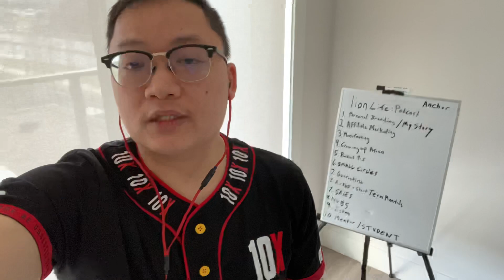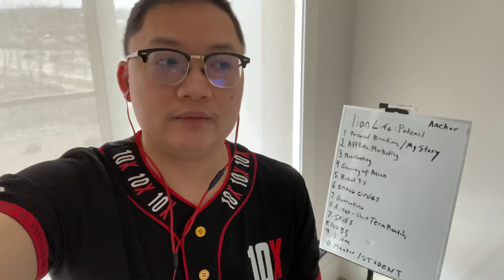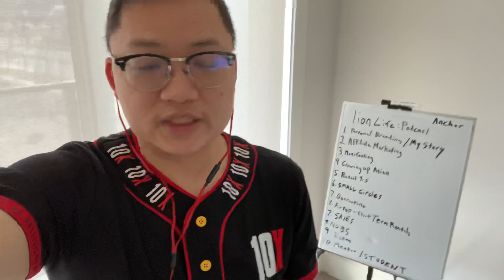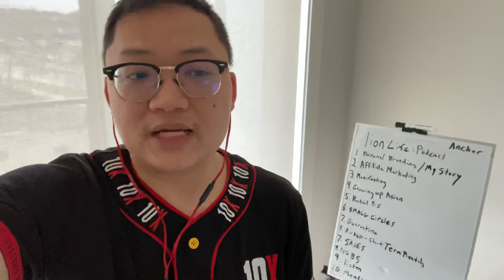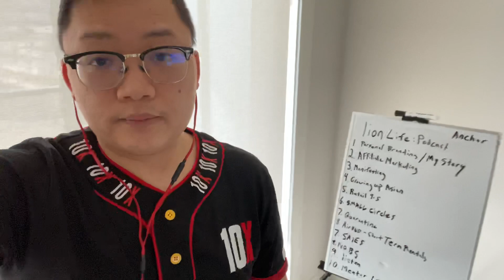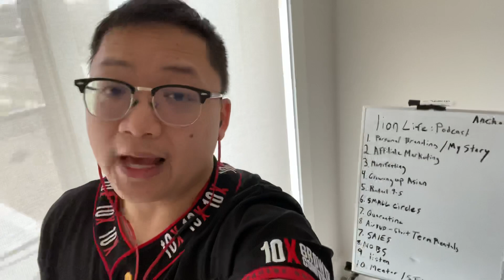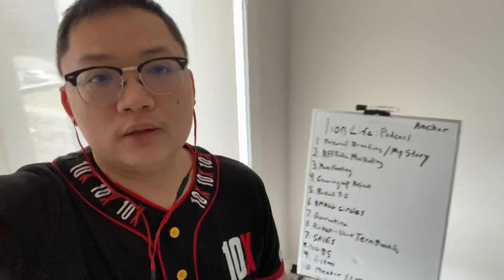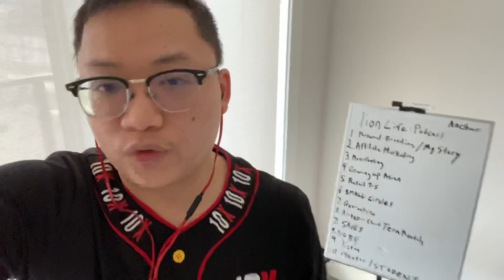Wesley Virgin Done For You Service Review Updates and Is It Worth It?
Fastest way to thousands a day!! 👇

Make up to 2K a sale with this new program it’s truly done for you! With Profits Passport

Bonus: get in at top tier level to make 2K a sale! Bonus 1 hour consulting and coaching.

Partner with Blake Nubar

Blake Nubar Partner Program Social Media Lead Machine Partnership

Easy Profile Profits
Help people get traffic and leads on Facebook organically
 $50-1000 a day with copy and paste scripts :) $97 offer

This utilizes Wesley Virgin overnight millionaire Program. (You may have more success then me, others are still making money)

Accept The One Funnel Away Challenge!

Make money On youtube with no ads!

The team creates you a landing page (you buy your own domain). They also give you the images and ad copy for Facebook ads to make the process much easier. After months in the program I would say you do not get much education on how to build an affiliate business as much of this process it out of your control. So I would spend the $1000 on a program that educations you on how to sell any offer on clickbank / max web / digistore. One option is:

Commission hero - Learn how to use Facebook ads to sell clickbank / MaxWeb etc offers and scale to 1k a day. You will need money for ad spend and trial and error. The team in amazing and you get weekly calls from coaches and mentors! The community is also excellent and people talk about successes as well as struggles. It’s very raw and real! It’s a skill you can take with you and utilize towards your business.

One Funnel Away - One funnel Away (click funnels) teaches you how to build a Landing Page and Funnel system. It also teaches you how to build a product and launch it. This is the most value I have ever received in $100 that I spent, funnels are a huge resource when selling any product. This program also teaches you mind set and how to build a brand story, get attention and build value to others.